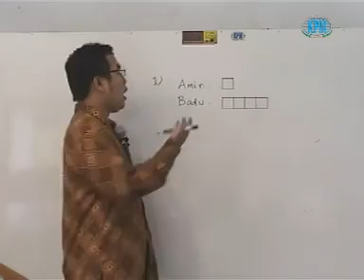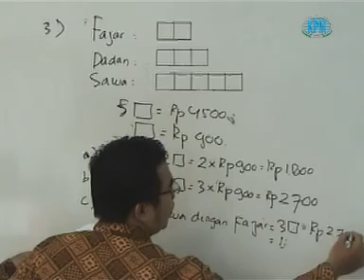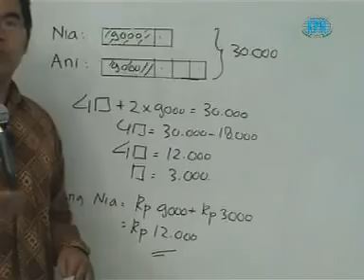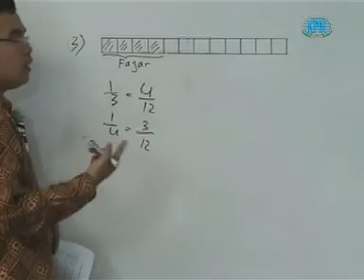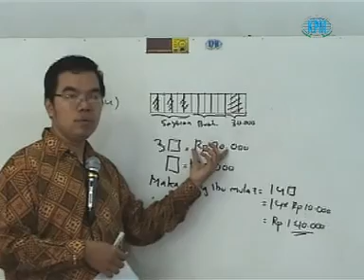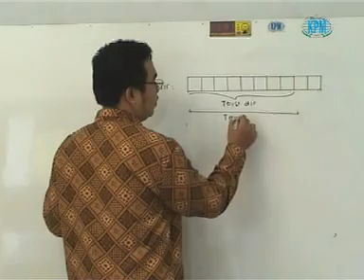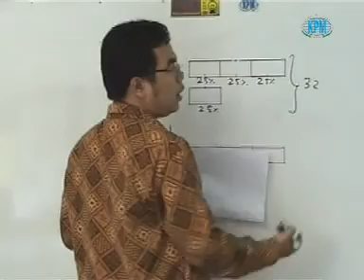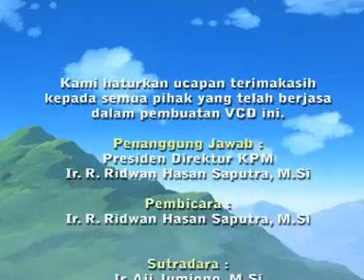Belajar Bersama Ridwan Hasan Saputra | Metode Diagram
Ilmu tak lekang oleh waktu. Memutar kembali pembelajaran Matematika Nalaria Realistik oleh pendiri Klinik Pendidikan MIPA, Bapak Ir. R. Ridwan Hasan Saputra, M.Si. Semoga banyak manfaat yang bisa kita dapatkan.